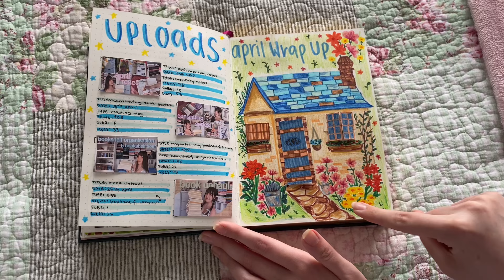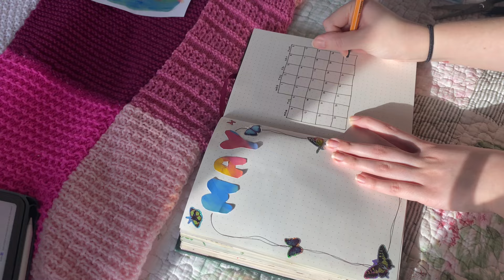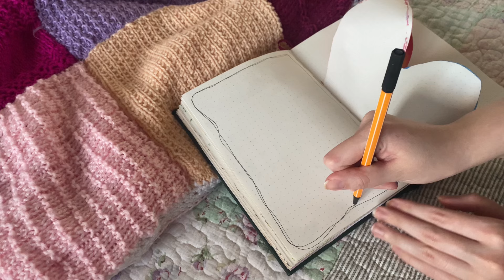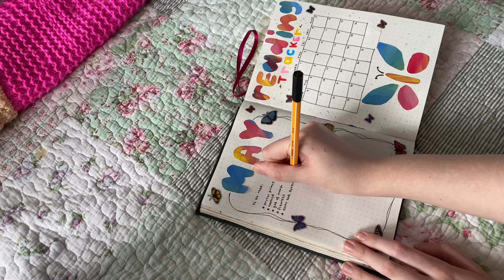may monthly reset ✧.* reading journal set up, april wrap up & may tbr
amazon wishlist

may sub goal: 900